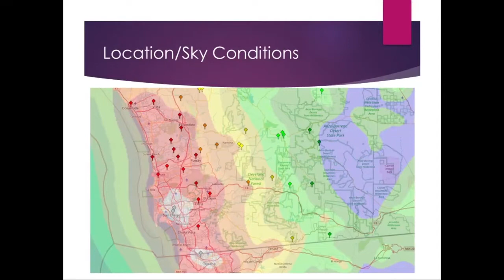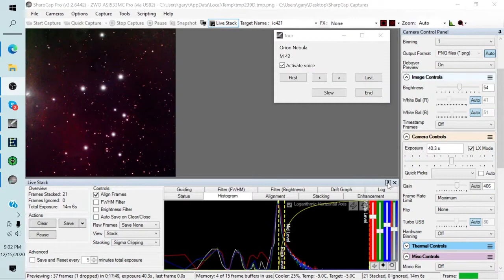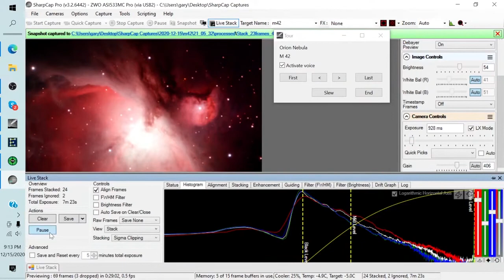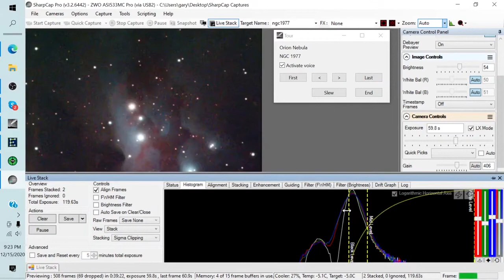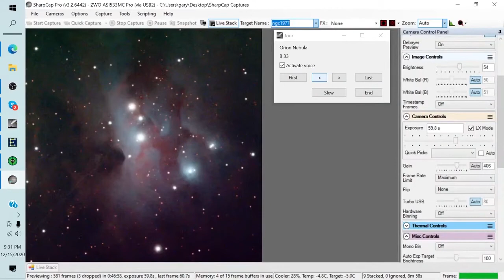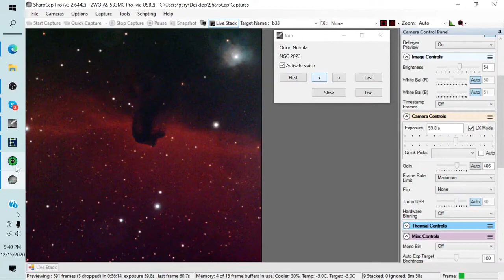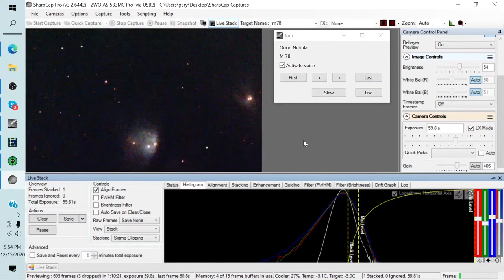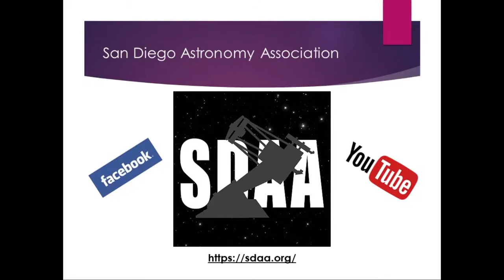Abridged Orion Video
With Orion now rising in the winter sky, join Gary Hawkins and Dave Decker of the SDAA looking at the many nebulae and other deep sky objects in the constellation of Orion as described by Robert Burnham in his classic, Burnham's Celestial Handbook.

This is an abridged version of the original live stream that aired 12/15/2020. This video focuses on the images obtained during the live stream including the Orion Nebula (M42/M43), The Running Man Nebula (NGC1977), the Horsehead Nebula (B33), the Flame Nebula (NGC2024), and M78.